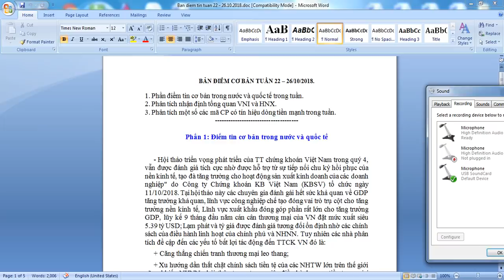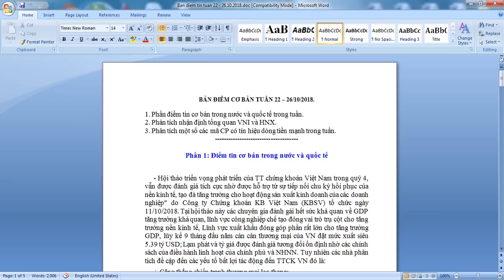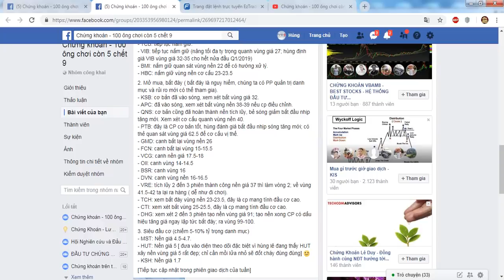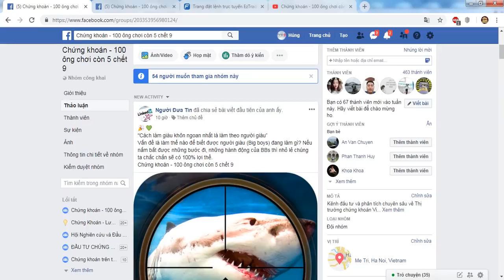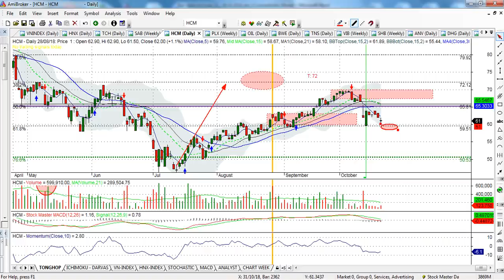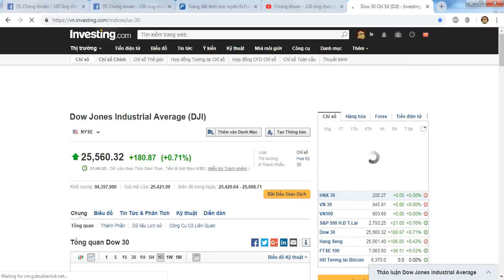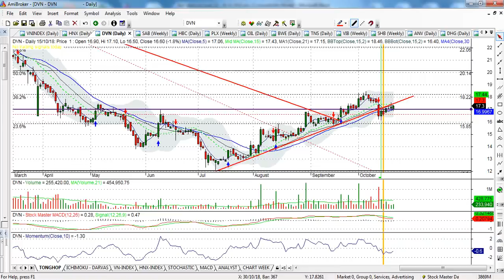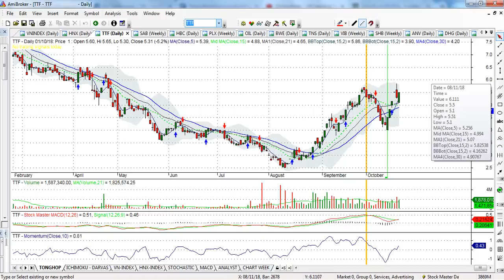Bản tin phân tích, cập nhật TT tuần 22-26/10 (TT sẽ tích cực hơn) - VIDEO 31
- TT trong tuần tiếp tục có phiên tăng và giảm đan xen nhau, các cổ phiếu cơ bản đều gãy hết nền. Một số các CP trụ vẫn đang trong quá trình điều chỉnh và chưa có dấu hiệu kết thúc.
- Sau phiên mua ròng thì ngày 16 NĐT nước ngoài quay trở lại bán ròng 60 tỷ; ngày 17 bán ròng khoảng 90 tỷ và ngày 18 mua ròng 70 tỷ.
- Nhóm ngành cổ phiếu dẫn dắt thị trường đang khá yếu khi dòng P sụt giảm do thông tin giá dầu thế giới cũng như chạm ngướng kháng cự mạnh, ngành ngân hàng được cho có kỳ vọng lớn về lãi suất quý 3 nhưng chưa có dấu hiệu hút dòng tiền; ngành BĐS họ nhà vic đang yếu hoặc chạy đến ngưỡng kháng cự mạnh.
- VNI trong ngắn hạn chúng ta lưu ý đến vùng kháng cự 990 – 995; HNX vùng kháng cự vùng 115.

KHUYẾN NGHỊ:
- Thị trường thế giới cũng như châu á đang có diễn biến hết sức bất thường và khó lường, đặc biệt là TT châu á liên tục giảm điểm tác động tiêu cực đến TT chứng khoán việt nam, dòng tiền tiếp tục suy yếu trong các phiên gần đây càng làm mức độ rủi ro gia tăng, tiếp tục theo dõi diễn biến tiếp theo của TT, hạn chế mở mua mới; trading CP có sẵn trong danh mục để đánh T+
- TT tuần tới sẽ tích cực hơn khi hợp đồng phái sinh đã chốt xong, quy VF30 đã cơ cấu xong.
- Kịch bản TT tăng giá: hùng đánh giá 80%; 20% dành cho kịch bản giảm giá về nền 930-935.
- Tỷ trọng cổ phiếu/tiền mặt: 50/50, tiếp tục mua CP mạnh có tín hiệu tốt, nên mua CP có sẵn trong TK để có thế đánh T+ nếu TT diễn biến xấu khó lường.
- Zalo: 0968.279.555